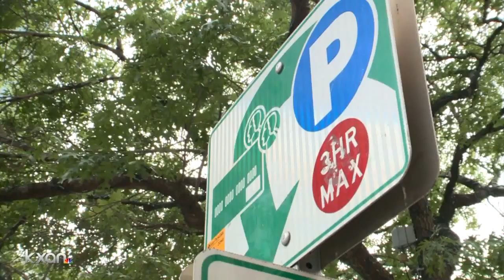Austin wins Bloomberg's Climate Challenge, gets new resources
Billionaire Michael Bloomberg, Mayor Steve Adler and City Manager Spencer Cronk announce new plans by the City to combat climate change Friday